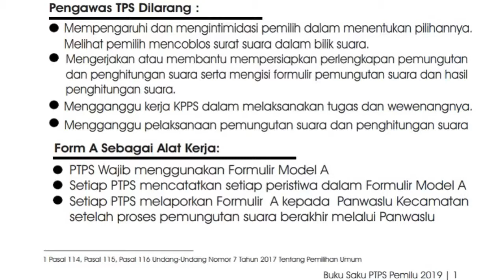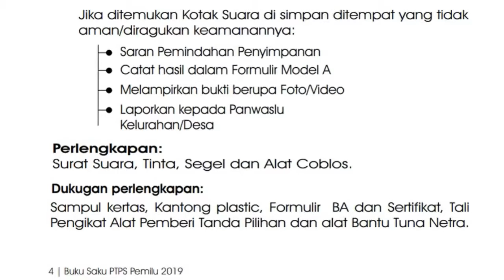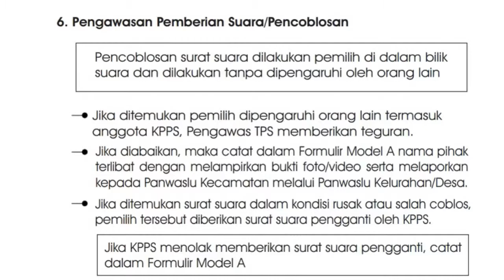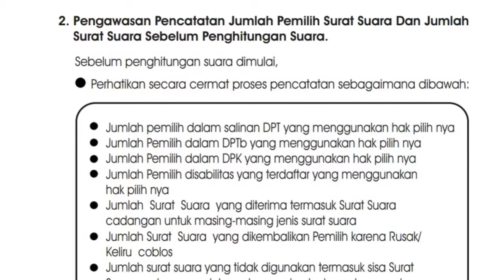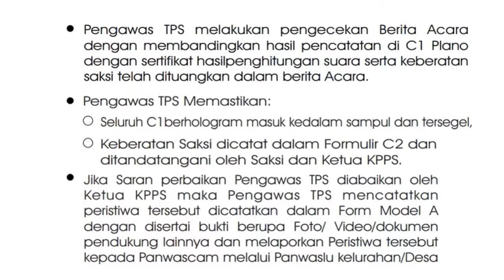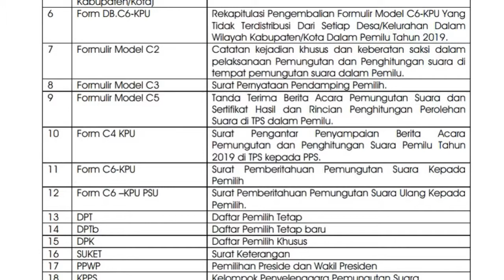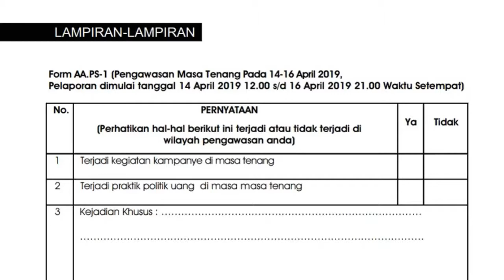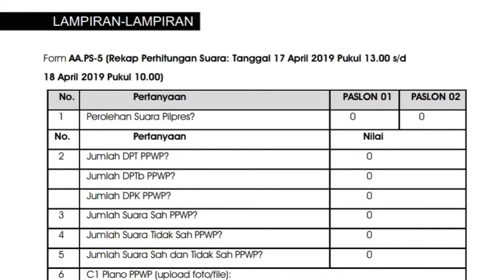Buku Saku Untuk Pengawas TPS..WAJIB HAPAL !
Wajib hapal ?! Buku saku untuk petugas pengawas di TPS,